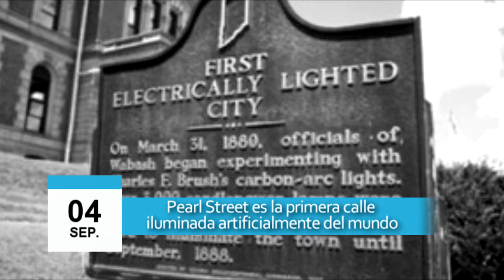4 de septiembre - Pearl Street es la primera calle iluminada artificialmente del mundo